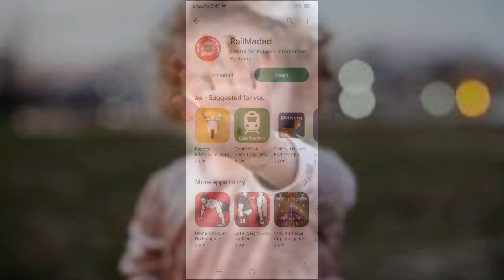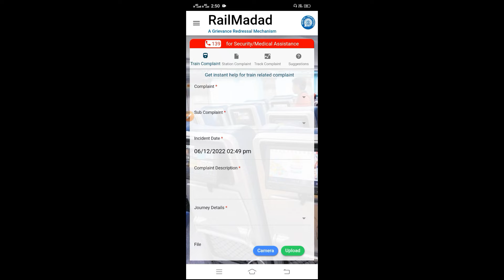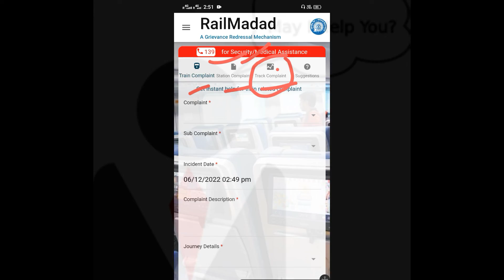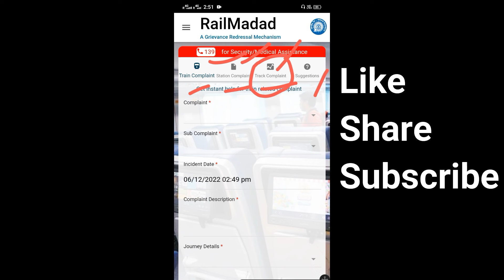Train में आपके साथ झगड़ा या कुछ और गलत हो जाए तो क्या करें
Train में कोई भी Help चाहिए अभी देखें वीडियो